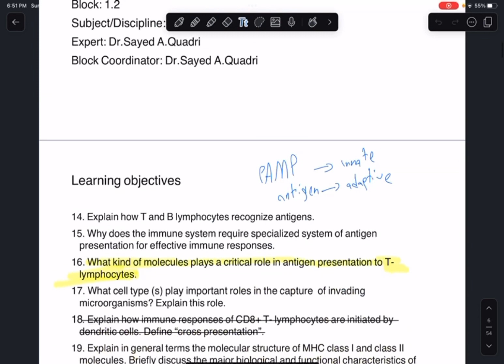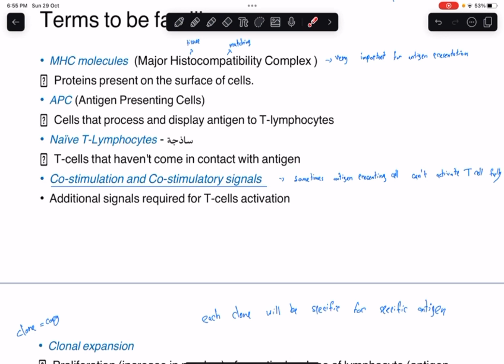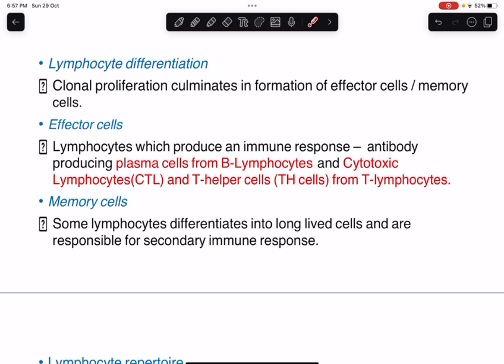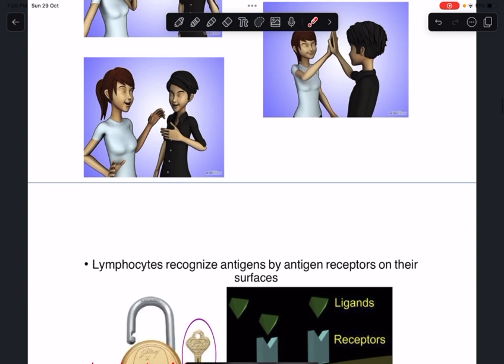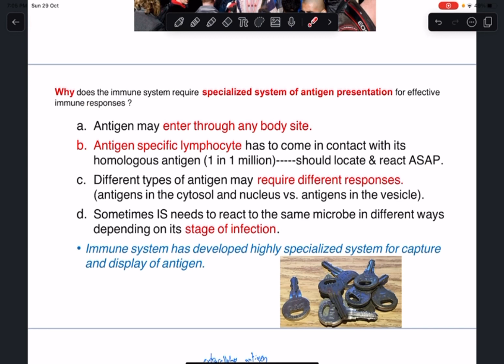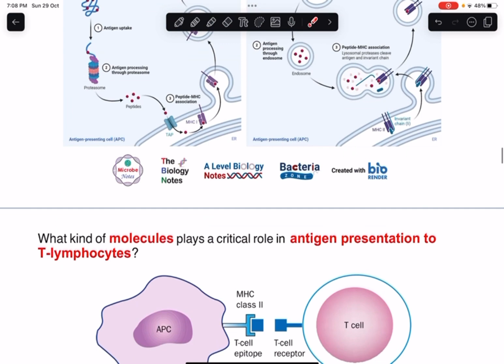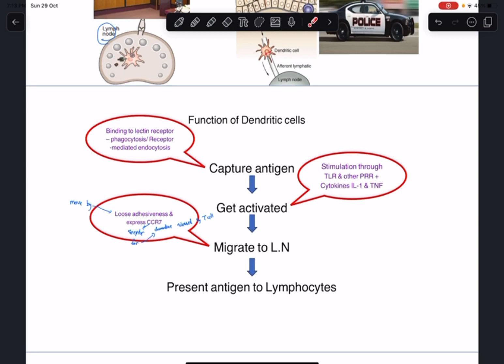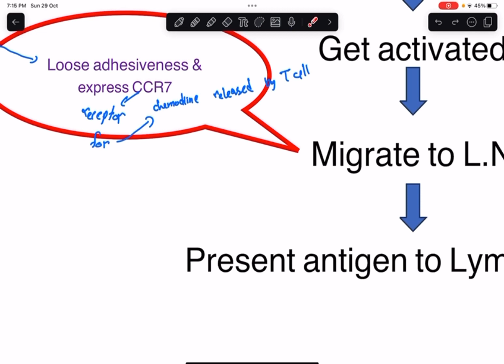pt1 - Antigene presentation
اهلا MED223🌟
تم شرح محاضرة  : Antigene presentation

فالكم الفل مارك يارب ❤️‍🔥

إلقاء : احمد الدباب
تحت إشراف لجنة الإعلام والترفيه 223 ! 📽️🎡

لتواصل :
دمتم بخير ✨